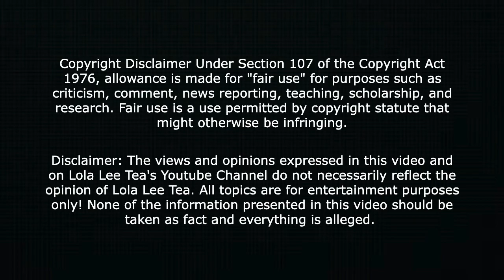BLUEFACE GF CHRISEANROCK FLASHBACK TO 2016 and 2017!